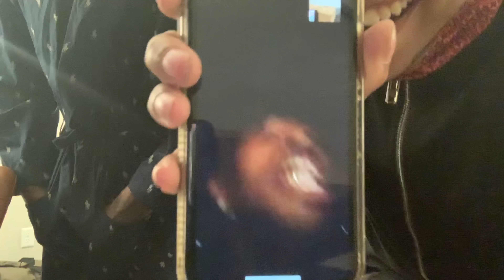TESTING HER LOYALTY GONE WRONG ! 😡